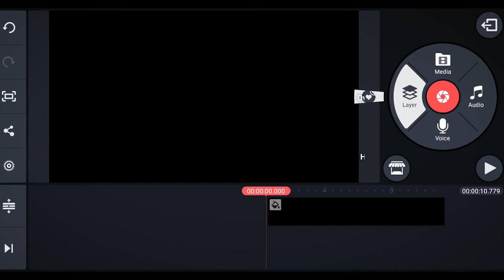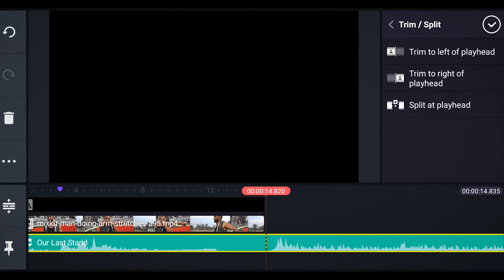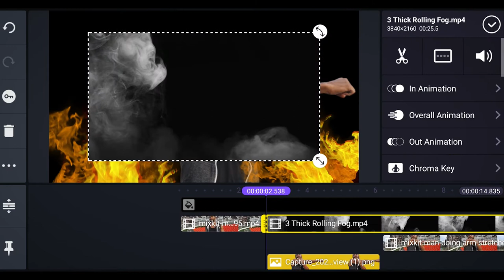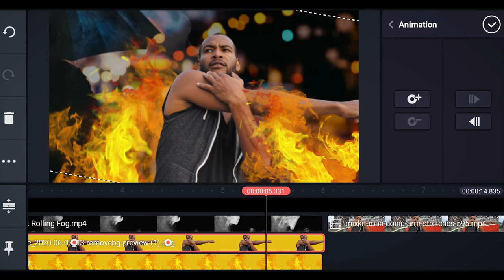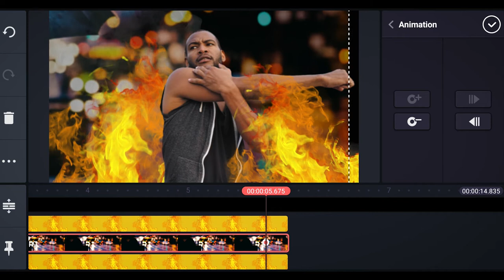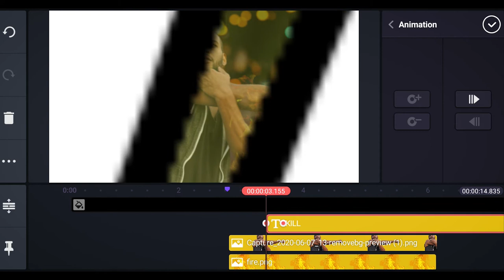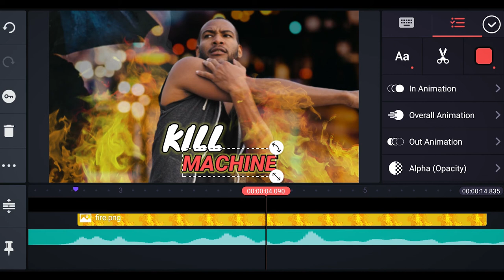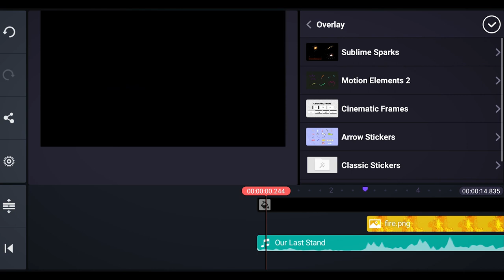Dramatic Character intro in KINEMASTER 2020 | Peter Lindgren Inspired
In this video, I have shown the step by step process for creating a stunning looking dramatic character intro using Kinemaster app in a smartphone. This video is inspired by Peter Lindgren who has created a similar video using professional software. In this video, I have tried to recreate similar videos just by using a smartphone. I hope this video will be helpful to you.

etc.